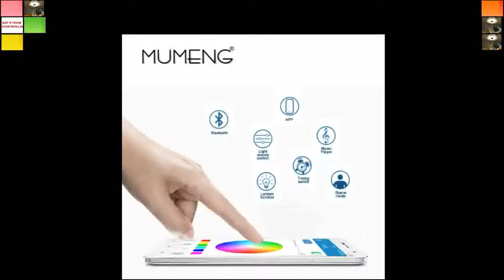LED Nordic lamps living room Lighting Fixtures bar chandelier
Product On Aliexpress

Item Type:ChandeliersIs Dimmable:NoFinish:PolishedPower Source:ACBase Type:E27Certification:CCCWarranty:3 yearsVoltage:110V,220VShade Direction:Up & DownSwitch Type:Touch On/Off Switch